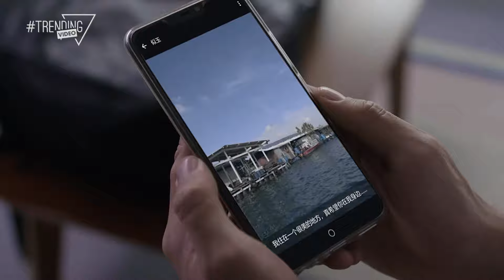[Phim Hay] Triều Vỹ Bị Lừa Ra Biển Cứu Tựa Ngọc | Phim Trung Quốc: Hương Vị Cuộc Sống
Triều Vỹ Bị Lừa Ra Biển Cứu Tựa Ngọc | Phim Trùng Quốc: Hương Vị Cuộc Sống
NỘI DUNG PHIM:
Một đoạn highlight phim rất hay các bạn nhé.  Bộ phim Hương Vị Cuộc Sống kể về vị đầu bếp nổi tiếng Tần Phấn đến Singapore để lập nghiệp. Ông bắt đầu mở nhà hàng "Vô Song Lâu" và nổi tiếng với bữa tiệc "Vô Song Yến". Tần Phấn thu nhận bốn đồ đệ là Nam Hoa, Tây Hồng, Đông Bạch, Bắc Phát. Khi cuối đời ông đã truyền lại cho từng người các công thức món ăn bí mật khác nhau. Tuy nhiên, đến đời con của các đồ đệ Tần Phấn thì lại tranh nhau tổng hợp các công thức để đem kinh doanh. Họ sẽ phải trải qua bao nhiêu thử thách mới có thể thực sự hiểu rõ phương châm ẩm thực của sư tổ Tần Phấn: “Món ăn ngoại trừ 6 vị cơ bản đắng và tươi, chua, cay, mặn, ngọt vẫn còn một vị quan trọng nhất đó chính là hương vị tình thân”.

@Bản quyền thuộc về Trending Video
@Bảo trợ bản quyền: Metub Vietnam.